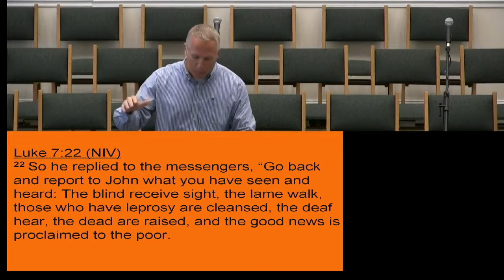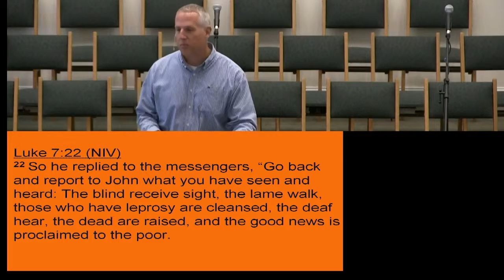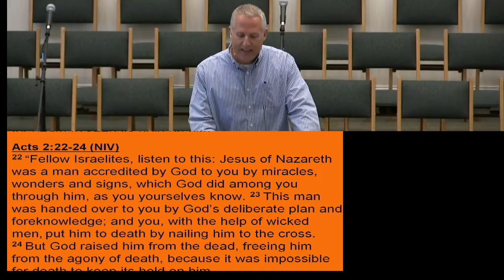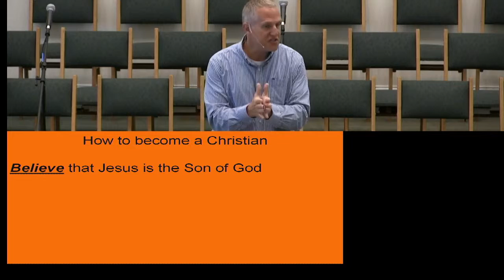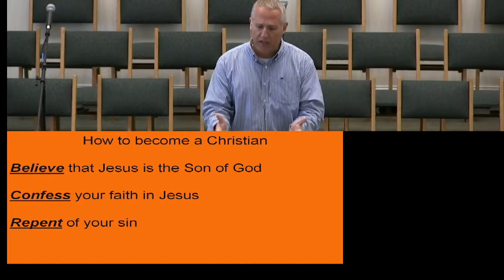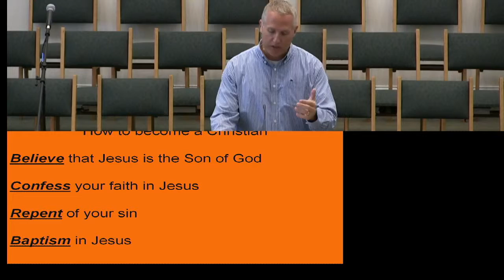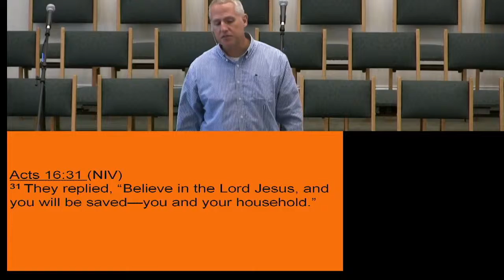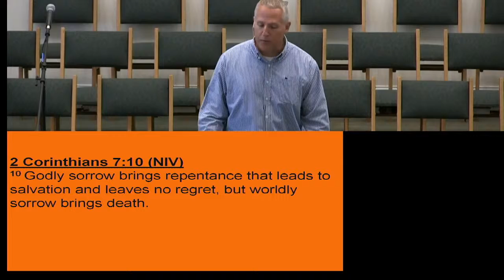Plan of Salvation?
What is the plan of salvation? That's an important question, isn't it? If we go on living beyond this life it's important to understand God's plan for redemption and hope and heaven.